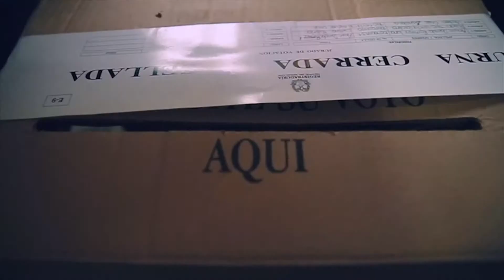Registraduría Nacional habilita 76 puntos para inscripción de cédulas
La Registraduría nacional ha habilitado 76 puntos en centros comerciales de todo el país, para facilitar el proceso de inscripción de cédulas, con miras a las próximas elecciones de autoridades locales.